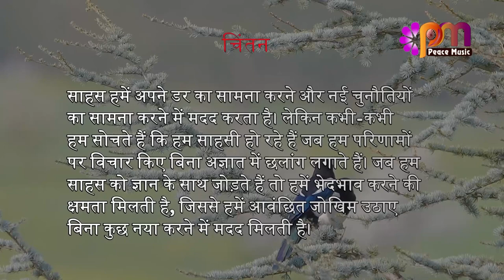21 नवंबर 2023 आज का सुविचार